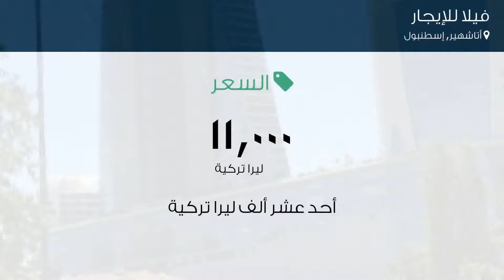فيلا للإيجار في شارع G أومل؛ كت أومل؛ أرك سوكاك, أتاشهير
تفاصيل العرض:-

رقم: 4801111

ميزات:-

1 الغرف, 1 سعة مرآب السيارات, 4 عدد الأدوار, 1 رقم الدور, 2007 سنة البناء, مفروشة, تكييف, مطل على المدينة, سكني, حديقة